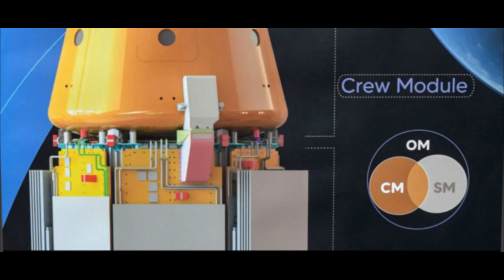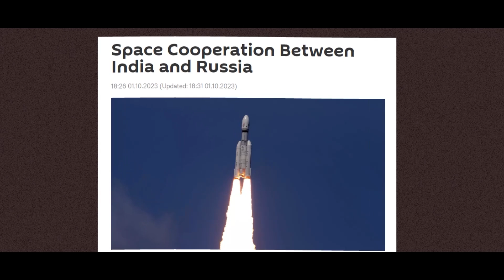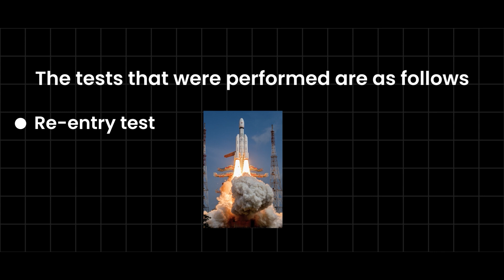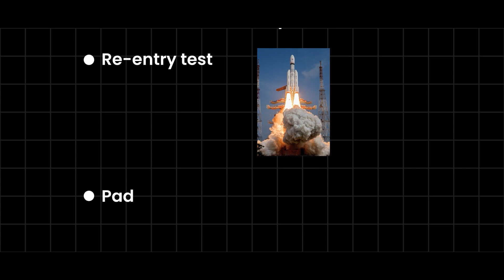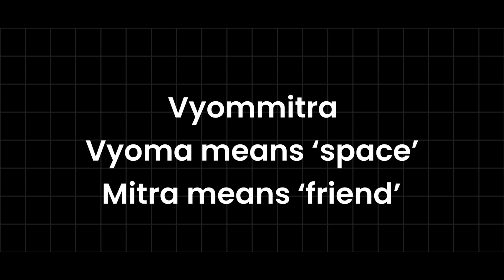How Will India's Gaganyaan Mission Be a Challenge For NASA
The Gaganyaan mission by India marks a pivotal moment in space exploration. Discover what lies ahead, from spacecraft details to mission objectives and more, providing a comprehensive overview of this groundbreaking venture.